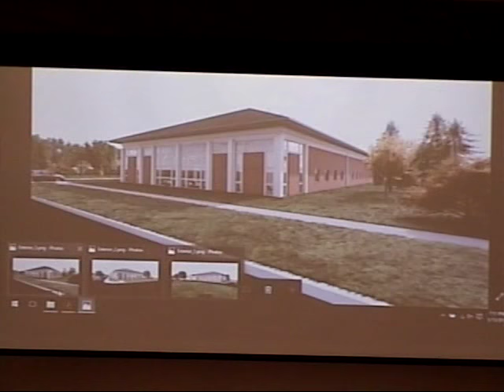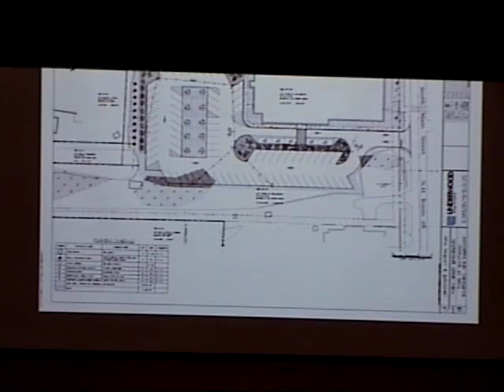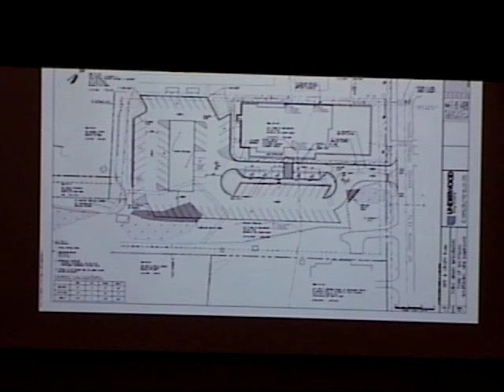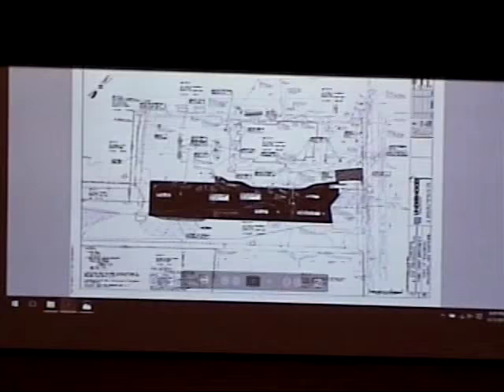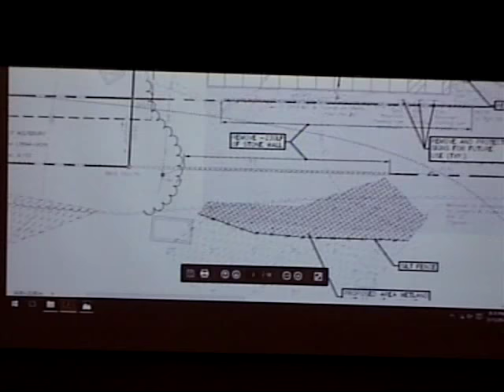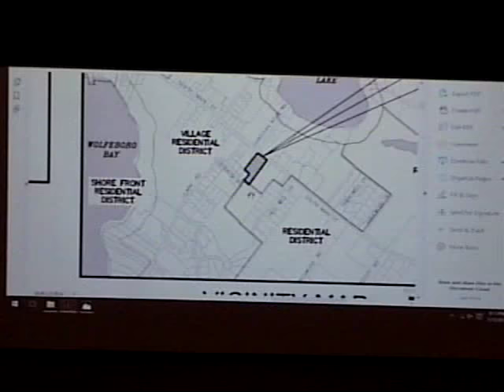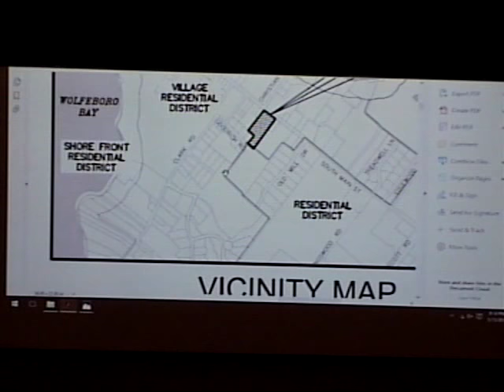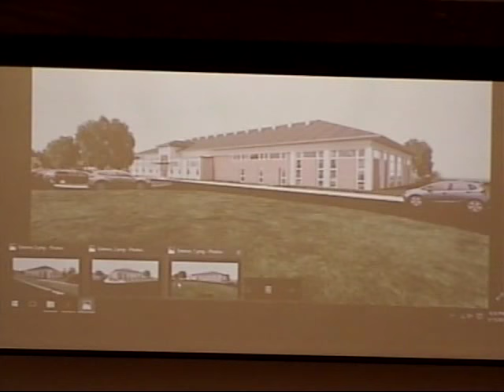2018 May 15 Wolfeboro Planning Board